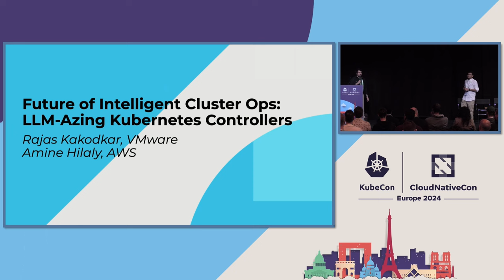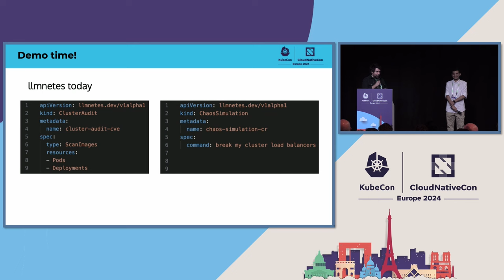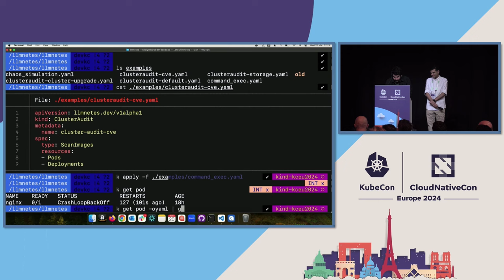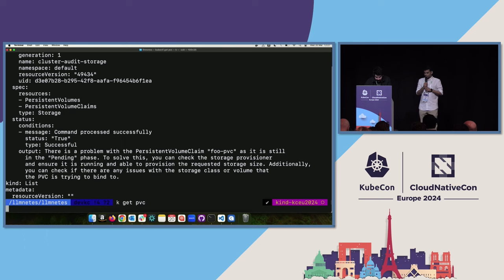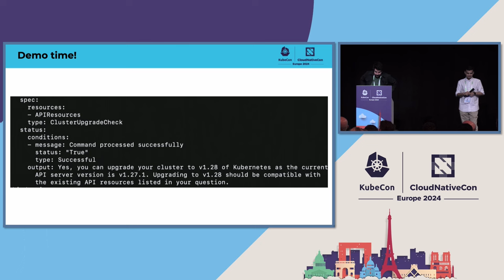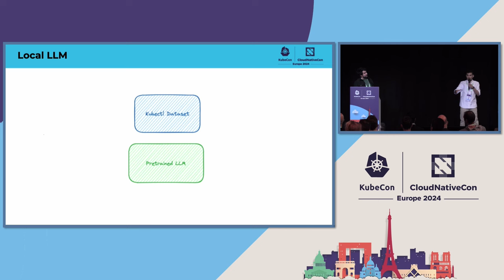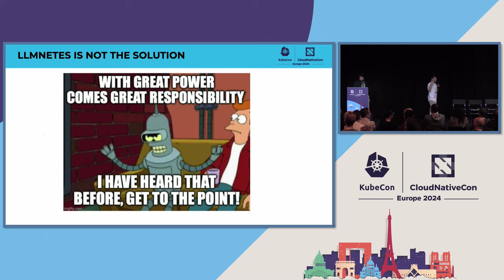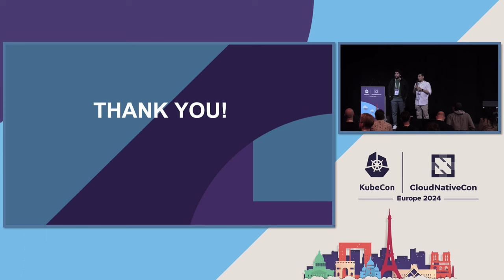Future of Intelligent Cluster Ops: LLM-Azing Kubernetes Controllers - Rajas Kakodkar & Amine Hilaly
Future of Intelligent Cluster Ops: LLM-Azing Kubernetes Controllers - Rajas Kakodkar, VMware & Amine Hilaly, AWS

As a Kubernetes operator, you must have spent countless hours upgrading clusters, deploying complex applications and troubleshooting issues. Have you ever wondered if you could automate this and literally speak to your cluster by asking - Is it safe to upgrade to v1.29? - Why isn’t Node X Ready? Join this session by Rajas and Amine to discover how AI can empower cluster operations with K8s controllers backed by LLMs. Discover the stages of data processing, fine-tuning LLMs and integrating them with K8s controllers and CRDs. And witness the addition of Speech Recognition to the K8s controller to operate clusters. To unravel the myths of AI hype, there will be a live demo to “talk” to K8s controller powered by LLM for - Auditing and upgrading clusters - Simulating Chaos scenarios - Scanning clusters for CVEs - Observability of cluster health The audience will get to know how domain knowledge helps improve AI model accuracy to ensure that it follows data ethics and security principles.